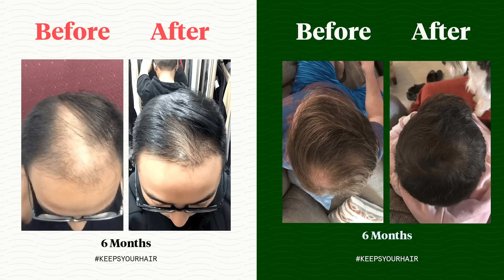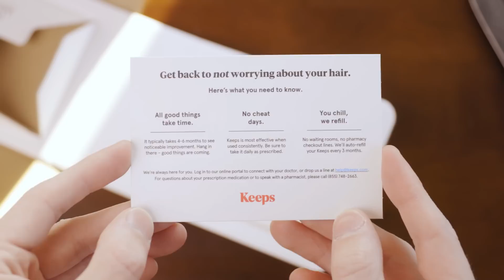Why did Japanese Buddhists want to Kill Charlie Chaplin | Japan in WW2, Japanese Nationalism